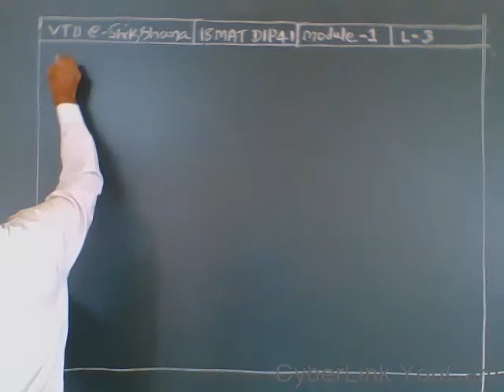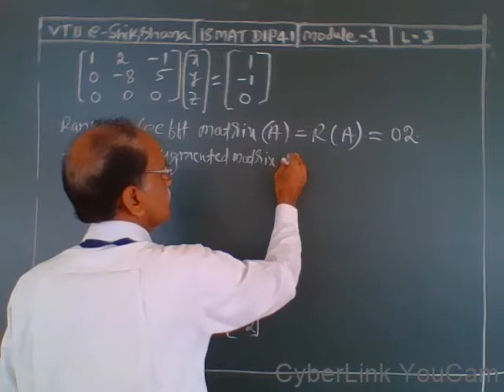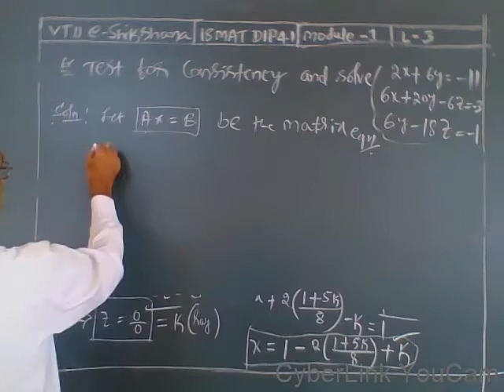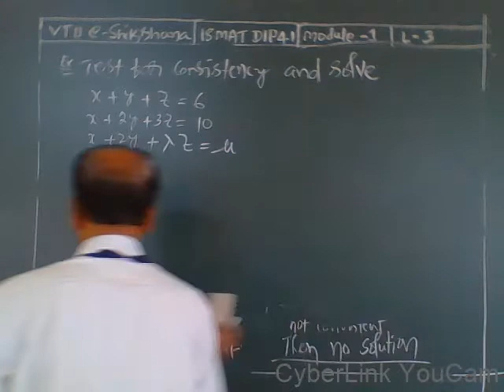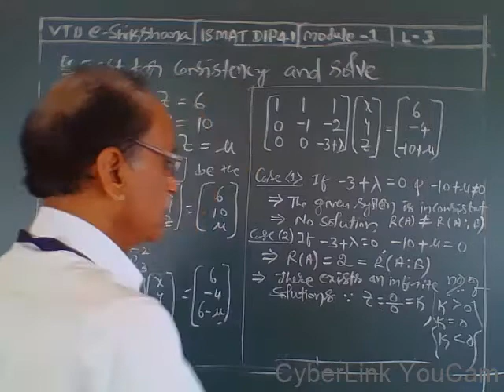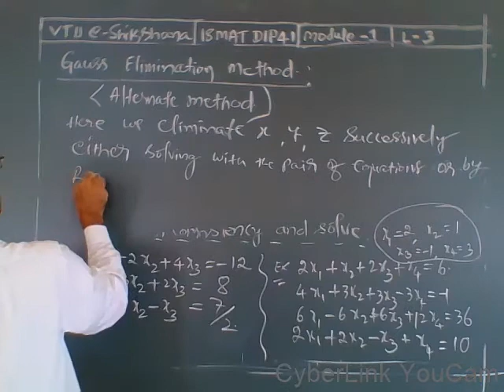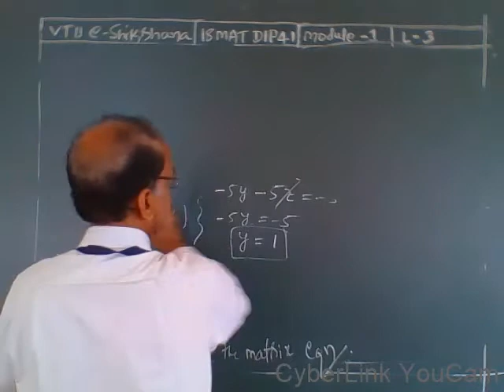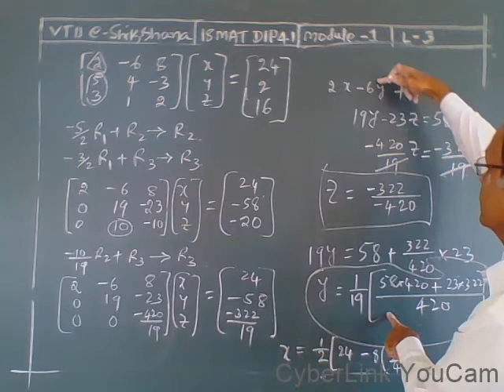Module 1 - Lecture 3